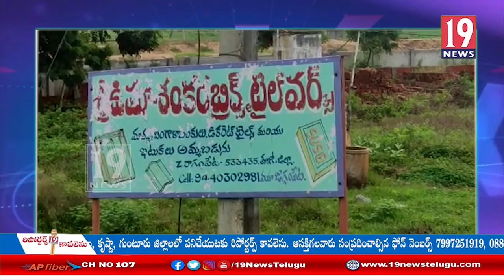తూర్పుగోదావరి జిల్లాలో మానవత్వం చాటుకున్న చక్రవర్తి నగరం కానిస్టేబుల్ శ్రీనివాస్